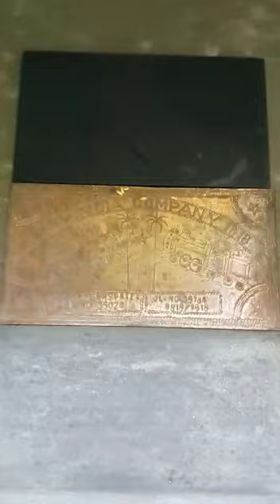East India Company Rice Puller Copper plate